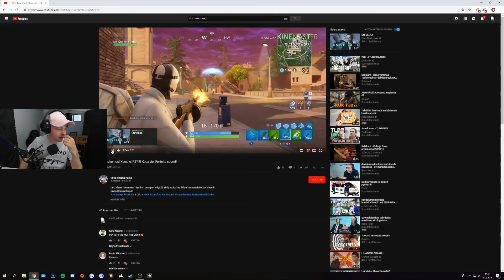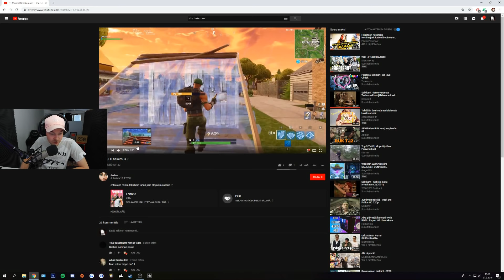Reagoidaan: DFU klaani hakemus Videoihin!!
!!! HUOM VIDEONI SISÄLTÄÄ PALJON KIROILUA JOS ET KESTÄ SITÄ ÄLÄ KATSO !!!